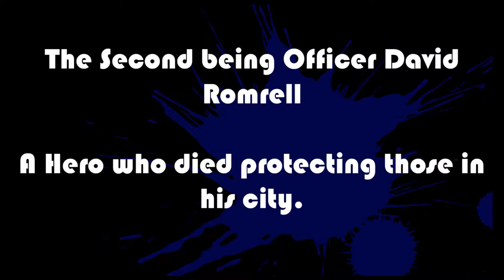Hero Down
This video is in commemoration of The Great Stan Lee, Creator of the Marvel universe and inspiration to millions of artists. Also in memory of Officer David Romrell of South Salt Lake PD, wishing his family the best.